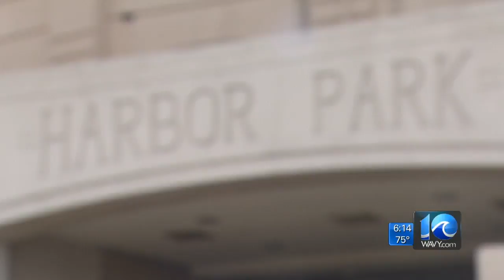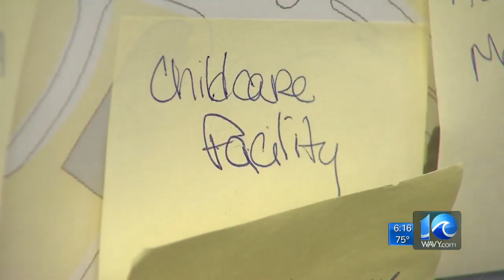Special Report: Breaking Ground on Public Housing?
WAVY News 10's Matt Gregory reporting Sept. 18, 2017